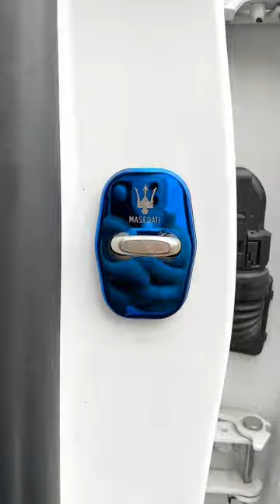Car door lock protection cover